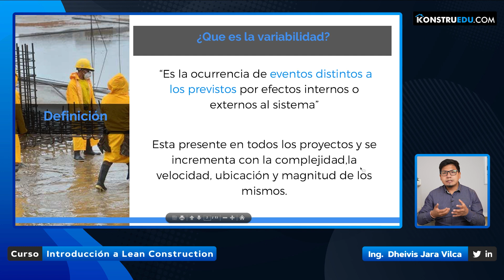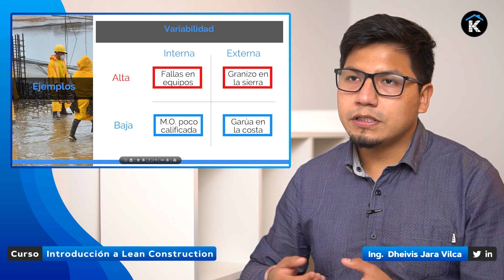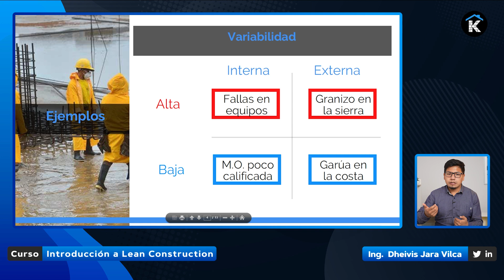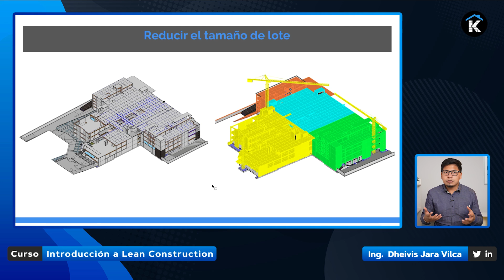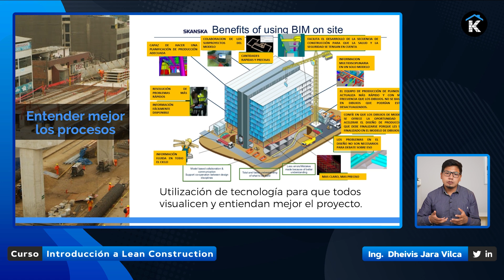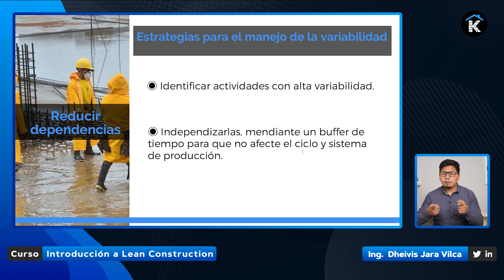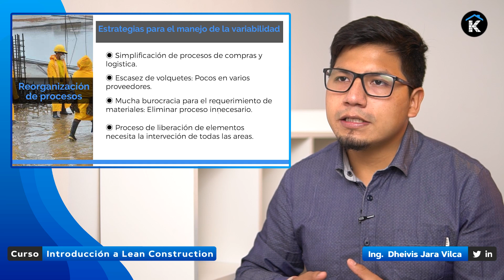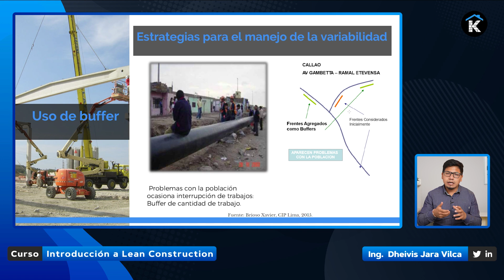19. Variabilidad I Curso Introducción a Lean Construction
🔥 Introducción a Lean Construction

El curso surge como respuesta a la necesidad de difundir y capacitar a los profesionales de la construcción en la filosofía Lean Construction en busca de la mejora de la productividad de las obras de construcción. El curso se enfoca en brindar todos los conocimientos y fundamentos de la filosofía Lean Construction de una manera clara y con ejemplos prácticos.

¿Qué voy a aprender?

✅ Con este curso conocerás los orígenes de la filosofía Lean, tendrás claro el significado y los fundamentos de lean construction y por ultimo entenderás los conceptos claves para aplicar e implementar Lean Construction en sus proyectos de construcción.